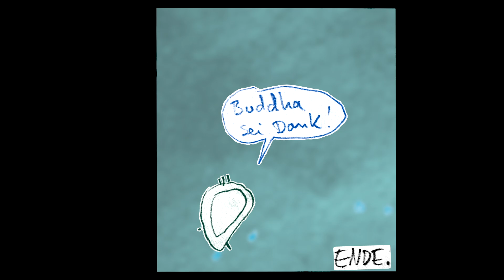THE ART OF BURUSHITO - Episode 04 - Abenteuer eines Pantoffeltierchens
Ein Pantoffeltierchen erlebt etwas.